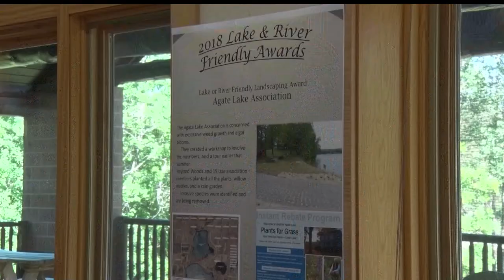Fifteenth Annual Lake Friendly Awards Ceremony Takes Place in Brainerd